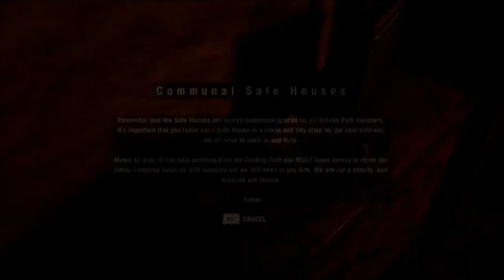Far Cry 4 Walkthrough Episode 3 : The Big Fight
Hi All and welcome to my Far Cry 4 Series. This episode's name is action packed because, it has so much action just watch. :)